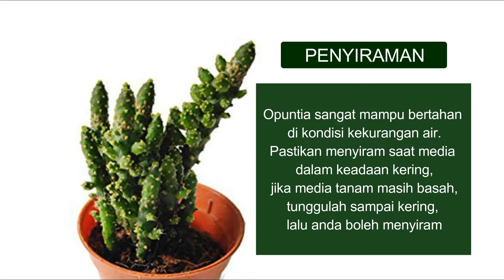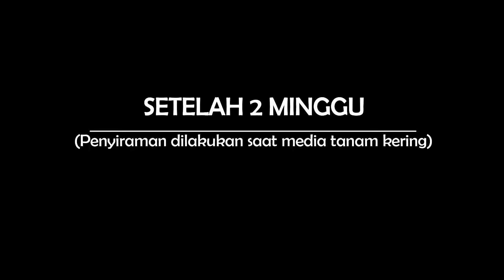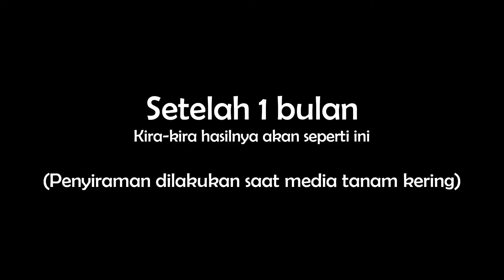Cara Merawat & Memperbanyak Kaktus Opuntia Tuna Monstruosa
Hallo pecinta tanaman hias..

Ini adalah video tentang Cara Merawat & Memperbanyak Kaktus Opuntia Tuna Monstruosa. Kaktus ini adalah salah satu kaktus yang low maintenance (rendah perawatan), harganya terjangkau, dan bentuknya sangat menarik.

Channel ini sebagian besar berisi tentang pembahasan tentang Kaktus, Sukulen, Terrarium, & Mini Garden. Jika ada koreksi atau tambahan, silakan isi di kolom komentar dibawah ya.